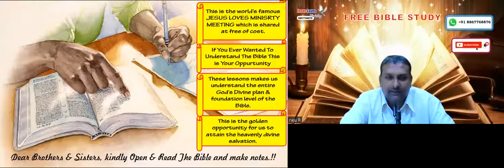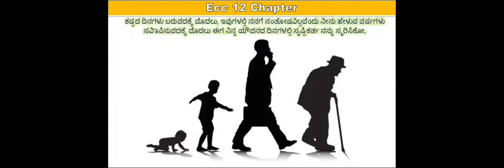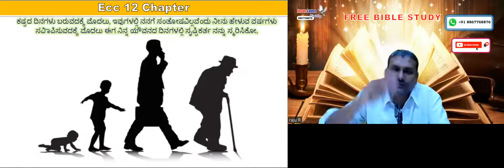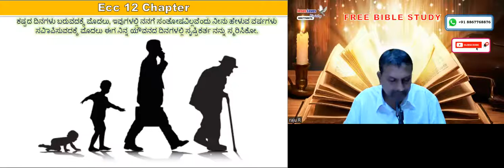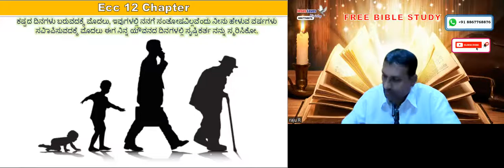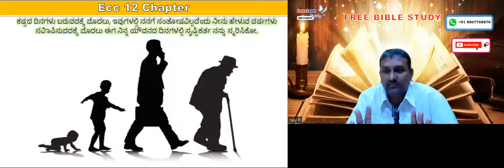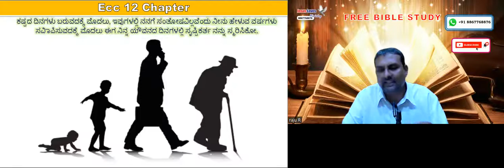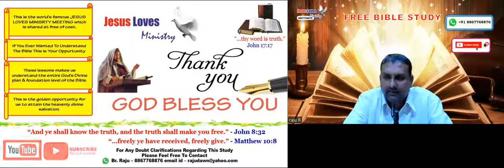Remember thy Creator in days of thy youth - Ecc 12 - Free Kannada Bible Study - Br Raju - 8867768876